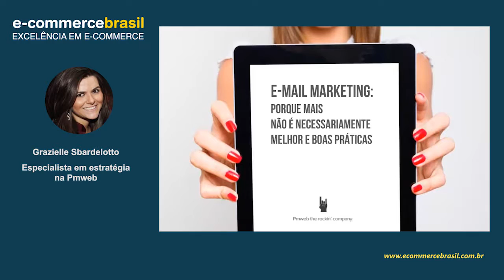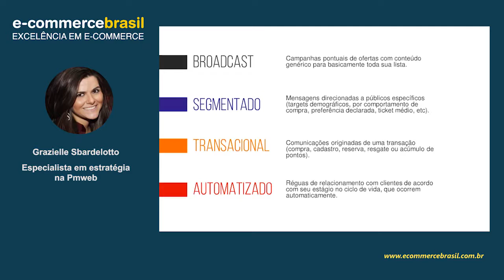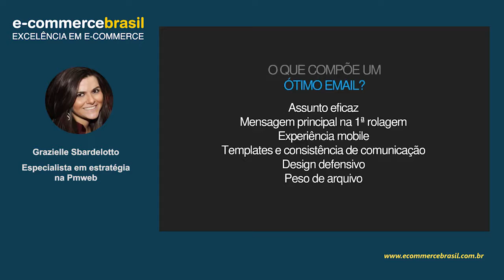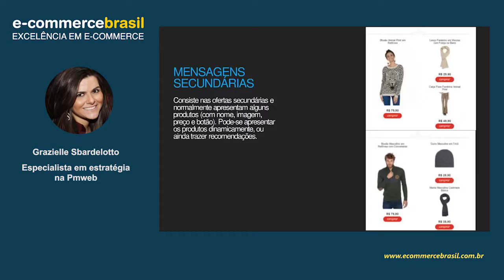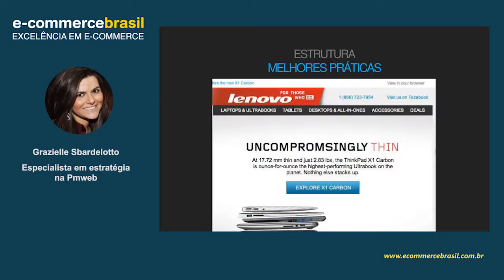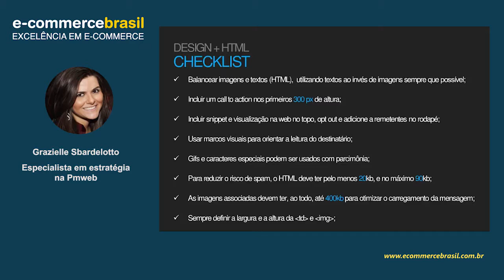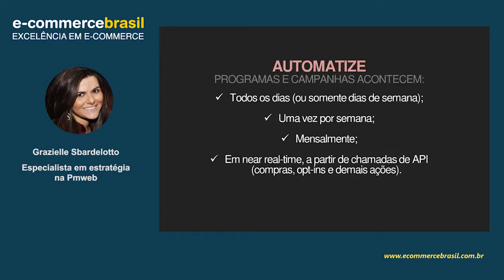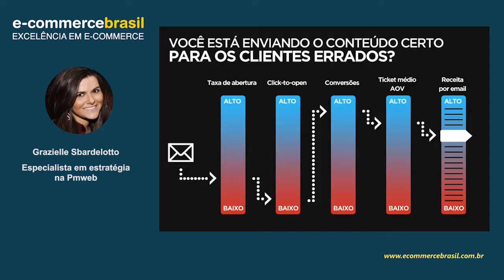Webinar: E-mail Marketing: porque não é mais necessariamente melhor e boas práticas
O participante deste webinar terá a oportunidade de aprender as estratégias deste canal e as boas práticas utilizadas pelos principais e-commerces do País.

Caso tenha problemas com o botão de inscrição ao lado, faça aqui sua inscrição.

CONTEÚDO PROGRAMÁTICO

- Life Cycle
- Volume
- Frequência
- Conteúdo/ peça
- Filtros/ engajamento
- Métricas
- Boas Práticas